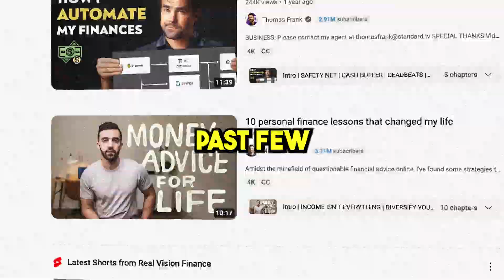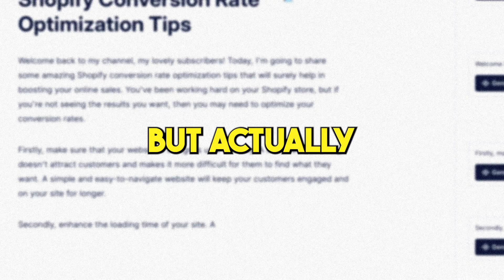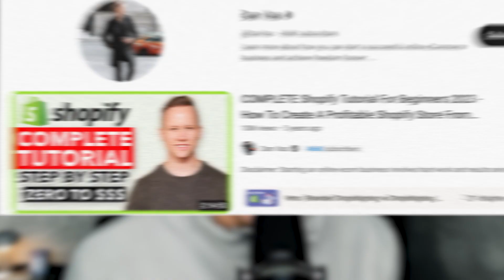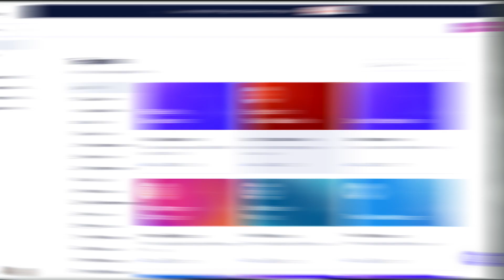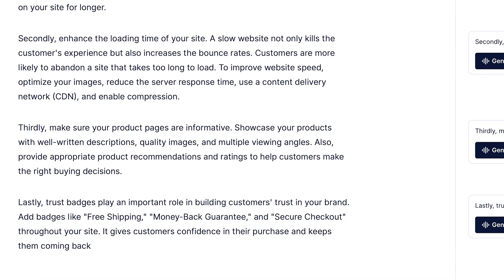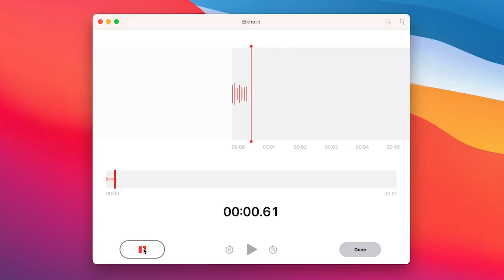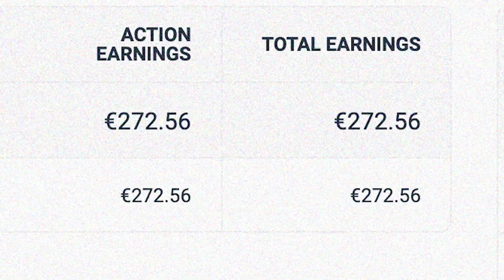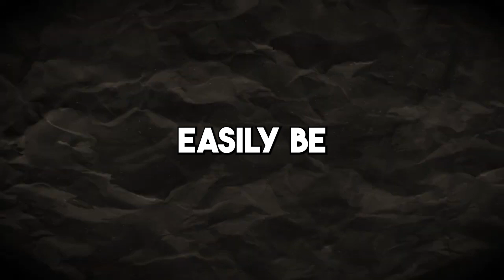How I BUILT A YouTube Channel Using Only AI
Let me show you how I used this amazing Ai tool to build a YouTube channel and start making money from it.